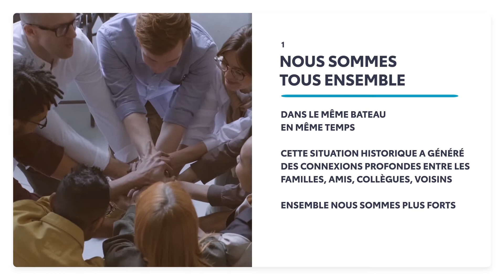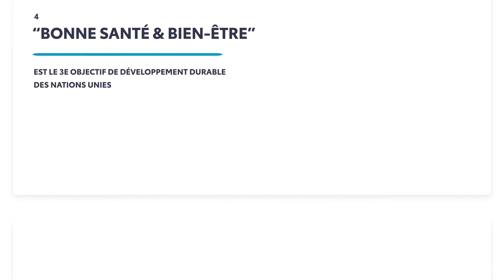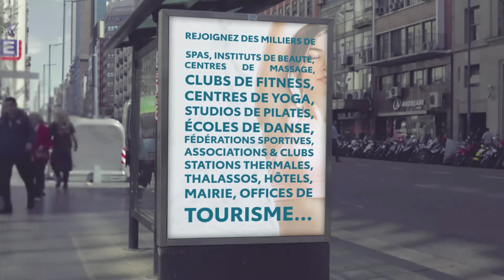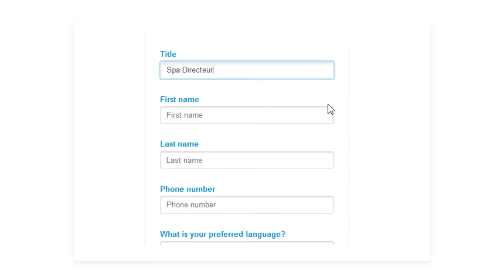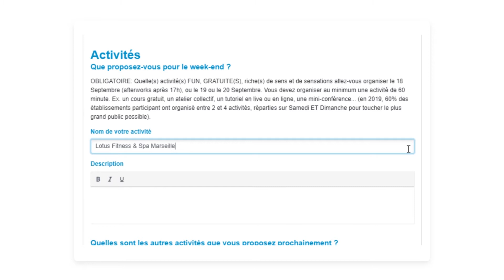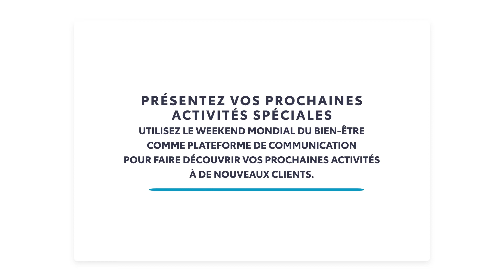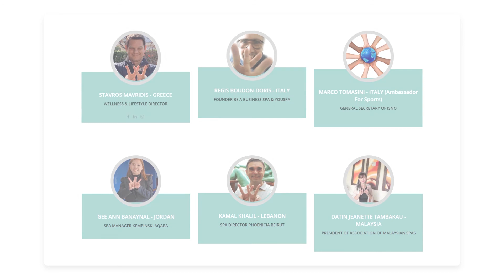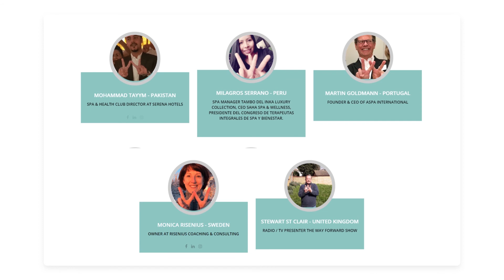Presentation 4e Weekend Mondial Bien Etre 2020 (19-20 Sept 2020)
Après des semaines de confinement, découvrez pourquoi il est important de préparer le 4e Weekend Mondial Bien Etre les 19 et 20 Septembre 2020.

Le nouveau site est en ligne avec 10 langues et un puissant moteur de recherche pour trouver près de chez vous des professionnels wellness toute l'année.